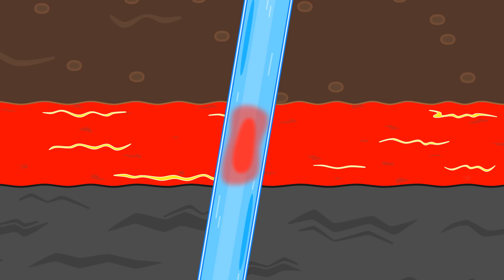LeonCito | ¡Oh, no! El bebé se convirtió en zombis | Dibujos animados | Video Para Niños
Perfecto, ya casi vamos a llegar
Este juego vamos a colocar
Algo extraño está pasando
Pero bueno, comenzaré excavando
Un poco de tierra he sacado
¡Aah! Un zombi he encontrado
¡Rápido, tenemos que escapar!
Hermana, tienes que mirar
¿Qué es lo que está pasando?
Los zombis se están acercando
Hermano, ¿A dónde te has ido?
¡Qué miedo! La grúa he subido
Yo también tendré que escalar
Listo, ya casi voy a llegar
¡Aah! Los zombis me están jalando
Por la grúa estamos rebotando
Ahora de nuevo escaparemos
En el basurero nos esconderemos
Creo que el escondite ha funcionado
Los zombis no nos han encontrado
Al fin un poco hemos descansado
¡Mira! Algo genial he hallado
Este ventilador podemos usar
Y a los zombis vamos a congelar
Genial, hermana, lo has logrado
Ahora vámonos, estoy cansado
Pero el día ya está llegando
Y los zombis se están descongelando
¡Oh no! Los zombis han regresado
Les aventaré una bola de helado
Una gran idea se me ha ocurrido
A con el osito los he detenido
Hermana, me has salvado
A los zombis has desechado
Ahora ya no van a regresar
Y la rueda de la fortuna voy a instalar